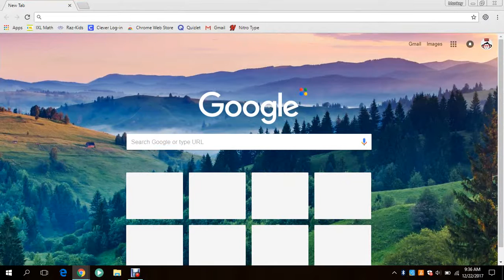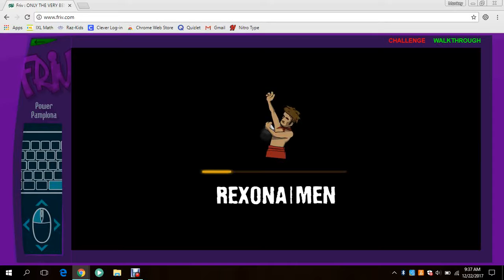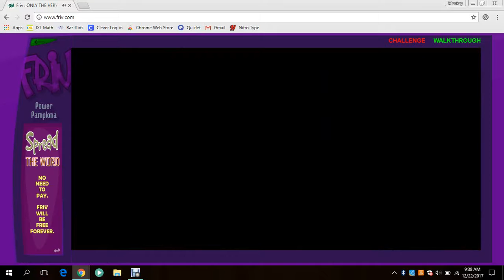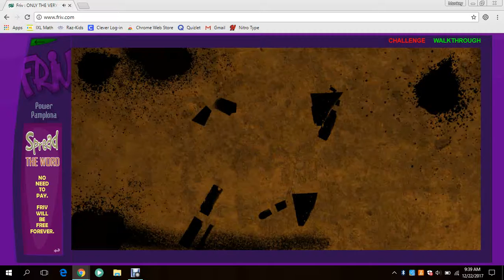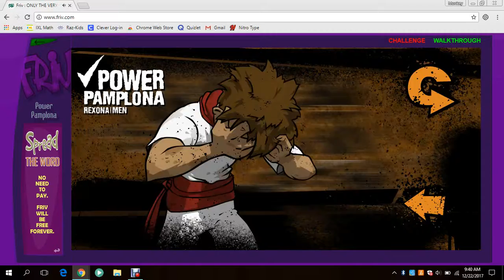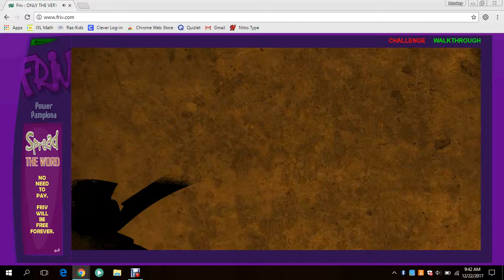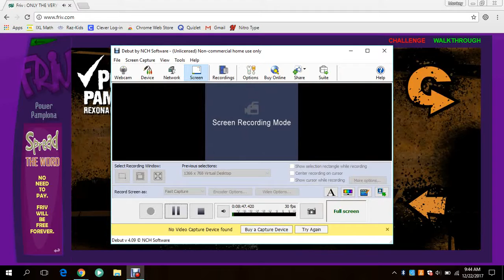Playing a running game?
Thi is just me playing some game on friv